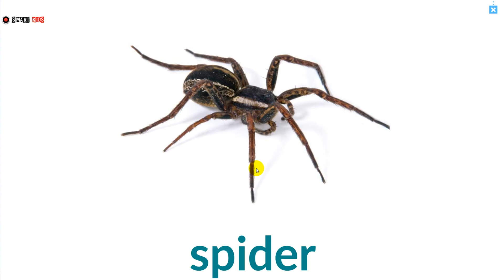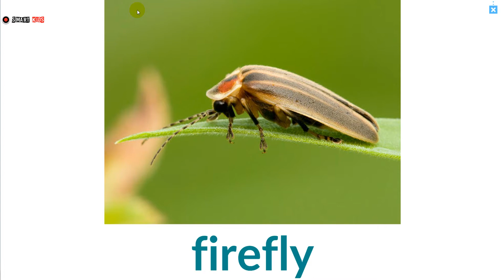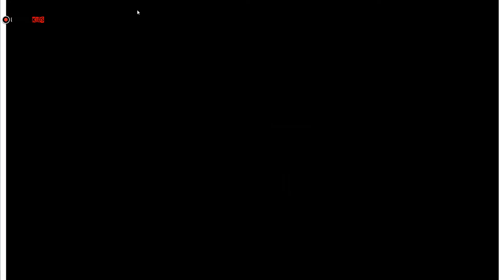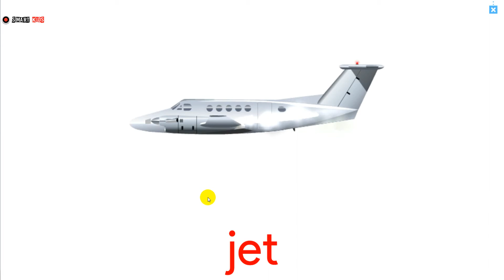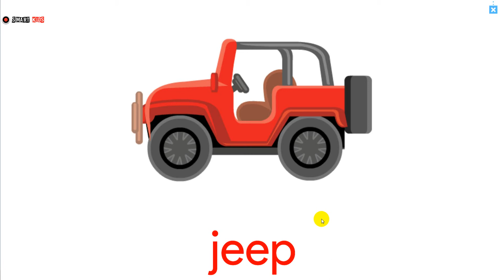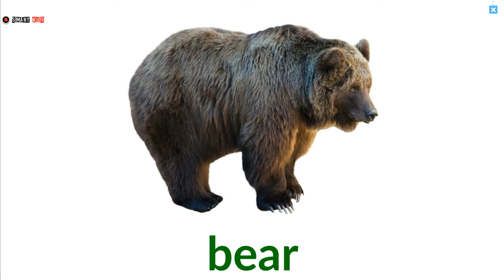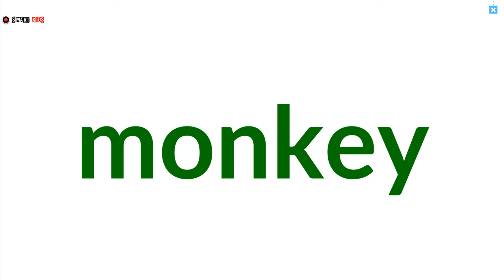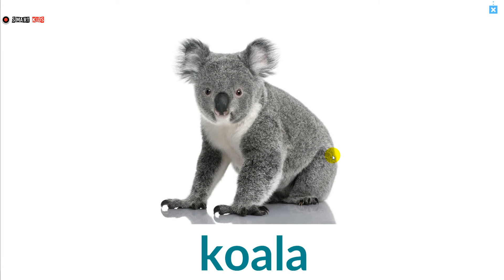Lesson 05 - Monkey Junior - Smart Kids - common animals - vehicles, Kids Baby for children